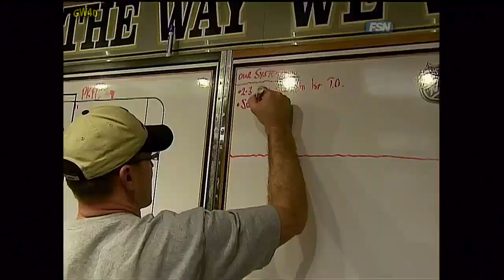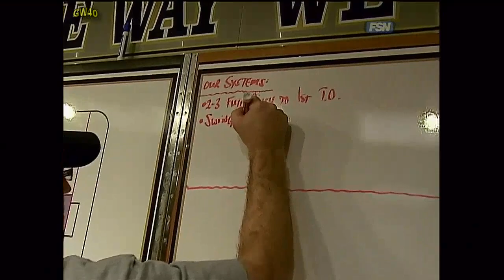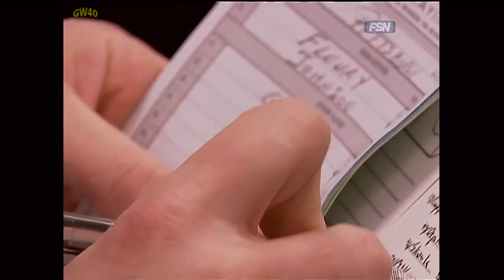A Day With Dan Bylsma (Part 2) 1 of 2